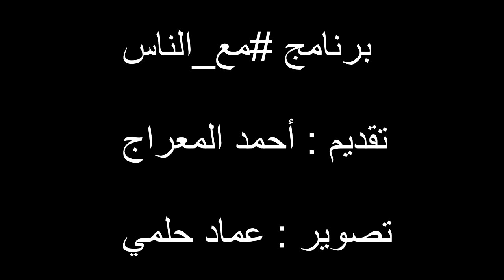أفضل ممثل في رمضان من وجهة نظر الكويتيون والخليجيون !!!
رأي الكويتيون والخليجيون في مسلسلات رمضان !!!

( فيديو الحلقة الثانية من برنامج مع_الناس )أتمنى أن ينال الفيديو على إعجابكم

سؤال حلقة اليوم :

ما هو أفضل مسلسل شاهدته في رمضان ؟

حسابي بالإنستغرام : AHMED_ALMEARAJ1@
حسابي بتويتر : AHMED_ALMEARAJ@

فلوق تايلند ( اليوم الأول ) II رحلتي الى تايلند 2015 VLOG#1 - thailand

فلوق تركيا ( اليوم الأول ) II رحلتي الى تركيا 2015 VLOG#1 - My trip toTurkey

أكبر ملاهي في تركيا فيالاند 2015 !!!

الحلقة الثالثة من برنامج مسافر كويتي ... قريبا !!!

برنامج (( مسافر كويتي )) - الحلقة االثالثة - رحلتي الى تركيا My trip to Turkey 2015
فلوق رحلتي الى تركيا 2015 - Vlog Turkey 2015
تصوير وإخراج :: أحمد المعراج ... Türkiye'ye benim gezi 2014

حسابي بالإنستغرام : AHMED_ALMEARAJ1@
حسابي بتويتر : AHMED_ALMEARAJ@

فلوق اليوم الأول في ماليزيا !!! - رحلتي الى ماليزيا 2015 - VLOG#1
شنو صار لي في أول يوم في ماليزيا !!!

حسابي بالإنستغرام : AHMED_ALMEARAJ1@
حسابي بتويتر : AHMED_ALMEARAJ@

قريــــبا !! الحلقة الثانية من برنامج (( مسافر كويتي )) - رحلتي الى ماليزيا 2015 - انتظرونا

فلوق رحلتي الى ماليزيا 2015 - vlog Malaysia

أكواريوم دبي مول 2014 - Dubai Mall Aquarium
فلوق رحلتي الى دبي 2014
تصوير وإخراج :: أحمد المعراج
لاعبين ( كويتيين ) يجيبون أسئلة عن الدوري السعودي !!!

برنامج (( مسافر كويتي )) - الحلقة الأولى - رحلتي الى تركيا My trip to Turkey 2014
فلوق رحلتي الى تركيا 2014 - Vlog Turkey 2014

مسلسلات رمضان:
1- مسلسل "رمانة" بطولة حياة الفهد - بثينة الرئيسي - محمود بوشهري - هنادي الكندري - شيماء علي - هيا الشعيبي - باسم عبدالامير

2- غرابيب سود ( بطولة ) : مروة محمد - راشد الشمراني - اسيل عمران - محمود بوشهري - منى شداد - دينا - مرام البلوشي

3- سيلفي3 (بطولة ) : ناصر القصبي - خالد سامي -عبد الله السناني- هيا الشعيبي
 وجنات الرهبيني - عبير أحمد - عبدالمحسن النمر -مريم الغامدي
 ليلى إسكندر - بشير الغنيم - محمد الطويان - حبيب الحبيب - ريماس منصور - أسعد الزهراني
 طارق النفيسي - عبدالله الزهراني - أمينة العلي - مبارك المانع - شيلاء سبت - زارا البلوشي

4- مسلسل سيل وهيل ( بطولة ) :  حسن البلام ومحمد جابر وانتصار الشراح وأحمد العونان ونورة العميري وشهد الياسين.

5- مسلسل كحل أسود قلب أبيض ( بطولة ) : عبد المحسن النمر - هبة الدري  - بثينة الرئيسي
مرام البلوشي  - حسين المهدي  - عبد الله التركماني  - فوز الشطي  - نور
ميس كمر  - عبد الله السيف - جاسم النبهان  - عبد الله الباروني - عبد المحسن القفاص
أحلام حسن - رهف العنزي  - روان الصايغ - غرور - منى حسين - سناء القطان
أمل محمد

6- مسلسل شباب البومب 6 ( بطولة ) : فيصل العيسى - مهند الجميلي - عبدالعزيز الفريحي
- سليمان المقيطيب

7-  مسلسل باب الحارة 9 ( بطولة ) : ميلاد يوسف - صباح الجزائري - مصطفى الخاني - عباس النوري - يزن السيد - صباح بركات - شكران مرتجى

8- مسلسل إقبال يوم أقبلت (بطولة ) : هدى حسين - صلاح الملا - هبة الدري - صمود - منى شداد - اوس الشطي - عبدالله الطراروه - سميرة الوهيبي - غرور - أمل محمد - سالي القاضي - عبدالعزبز أحمد - محمد دشتي - انتصار الشراح - عبير الجندي - جواهر

9- مسلسل كان في كل زمان ( بطولة ) : سعاد عبدالله ياسين قازاني ومبارك خميس وفرح الصراف وزينب غازي والطفل احمد شموه والممثل علي كاكولي وسليمان الياسين والهام الفضالة وريم ارحمه وشجون وعبد المحسن القفاص ومحمد الرمضان وروان مهدي الصايغ وفاطمة الصفي ومرام ومنيرة محمد،

10 - مسلسل ”دموع الافاعي” بطولة : مسلسل دموع الافاعي بطولة الممثل حسين المنصور والممثلة زهرة عرفات وعبدالمحسن القفاص ومحمد العلوي وهند البلوشي وغدير السبتي ونورا وعبدالعزيز النصار وميثم بدر ويوسف العطية وصابرين بورشيد

11- مسلسل ”اليوم الاسود” بطولة : حسن البلام والهام الفضالة وشجون ومحمود بوشهري وعبدالله بوشهري واحمد مساعد وهدى صلاح وصادق الدبيس وعلى بولند ويوسف العطية ومهدى برويز والطفل احمد شموه ومنال سلامة ونواف الفضلى وعلى نجم وفيصل سالمين وغرور وسعود بوشهرى واسيل عتدريب ومى البلوشى وزينب غازى والممثلة نور الغندور وعيى ذياب ويوسف البلوشي،

13- مسلسل عفاريت عدلي علام ( بطولة ) : عادل إمام - هالة صدقي - غادة عادل - كمال أبو رية - لطفي لبيب - مي عمر - عزت أبو عوف - أشرف زكي - أحمد حلاوة - مصطفى بسيط